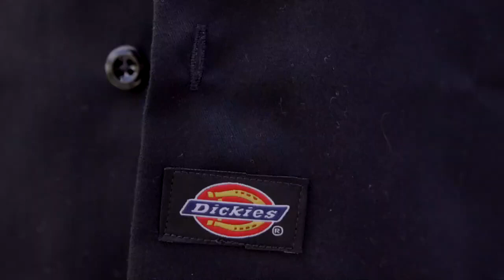J-Hood Feat Big Twins "Be there" prod by Max Dollas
1st visual off of the new album "PESCI" available now.